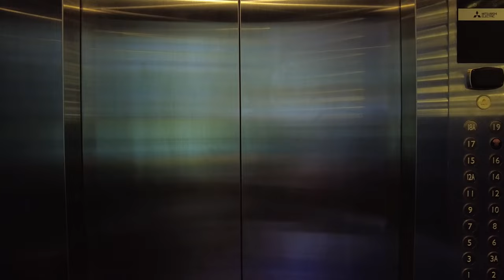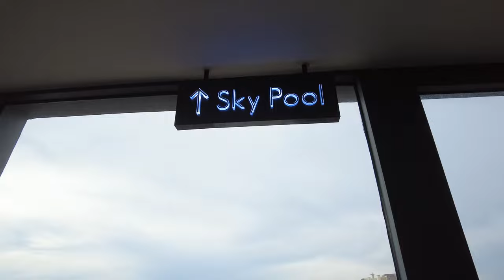Staying at Premier Hotel & Spa at Vung Tau, Vietnam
We spent 1 night at Premier Hotel & Spa at Vung Tau, it was a great stay. Awesome beach and city sceneries, beautiful infinity pool. The only downside is the price, it's hard to justify the price with the room size (22m2), I feel like staying at a boutique hotel rather than 4 star hotel.

If I add additional USD20 or 500k Dong, I can get a 5 star Hotel room at Wovenpick Hotel at Phu Quoc. If Premier can lower their price 15-20%, pretty sure it will have better occupancy.

Premier Pearl Hotel & Spa Vung Tau
Address: 69-69A Thùy Vân, Phường 2, Thành phố Vũng Tầu, Bà Rịa - Vũng Tàu 78000

My equipments:
DJI Pocket 2 with neck mount
Sony ZV-1
Sony A6400